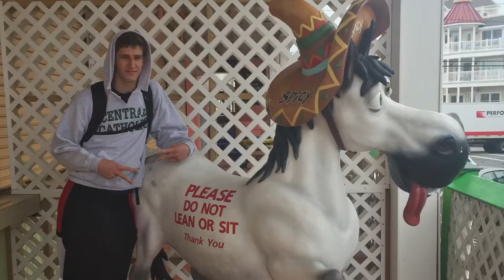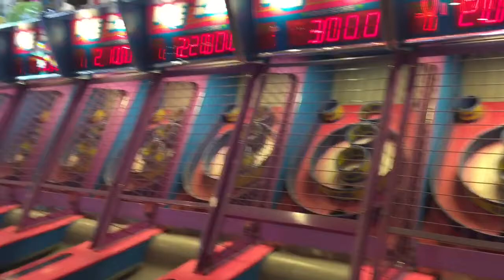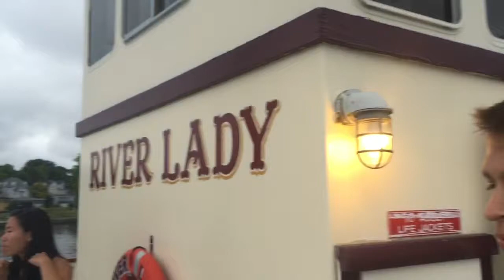Life is a Lemon Donut